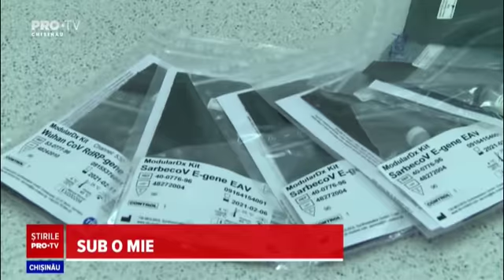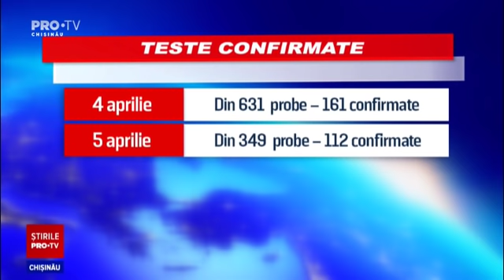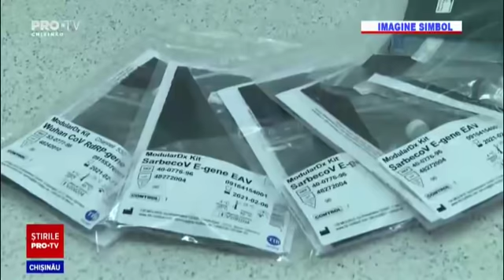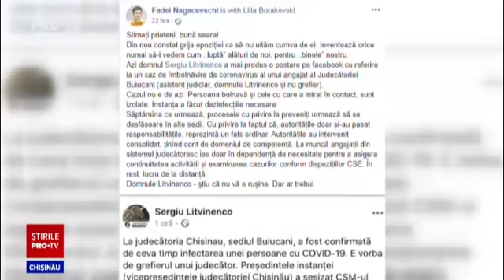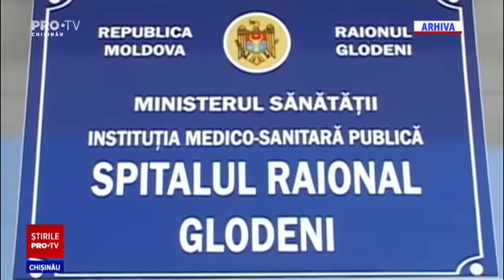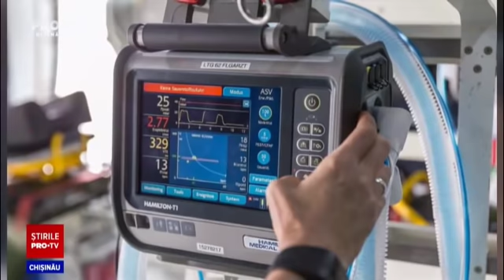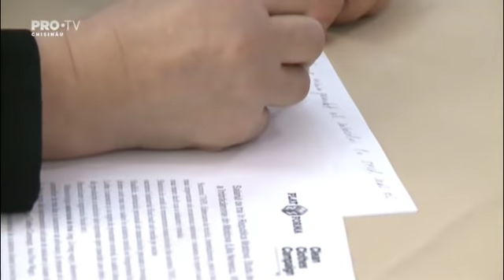Stirile Pro TV 06 APRILIE 2020 (ORA 20:00)